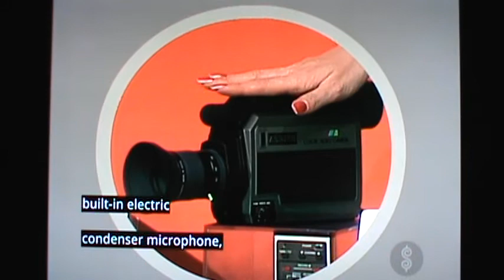TPIR 1980s M2U02557 First Showcase Ah Venice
Coming on You Tube -It's the Bob Barker days of 2020 Christmas with thanks to Pluto TV and Freemantle.  For those  who loved the now 97  Years Young Bob Barker, we dedicate this series of clips from the 80's.